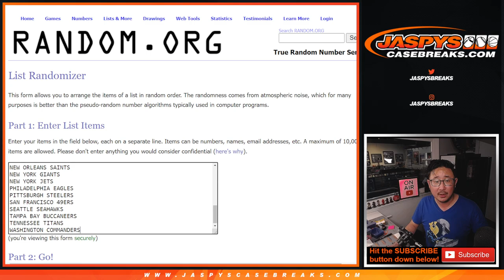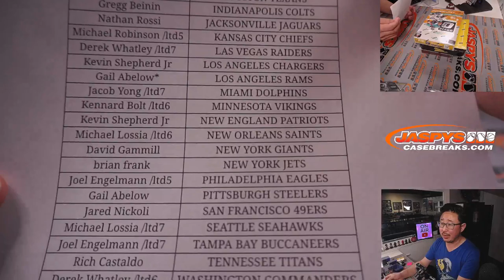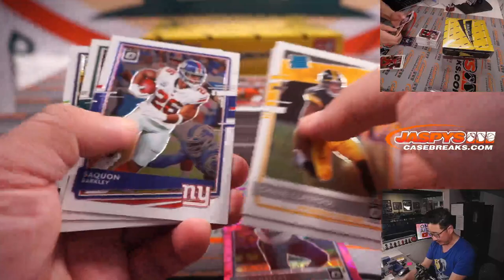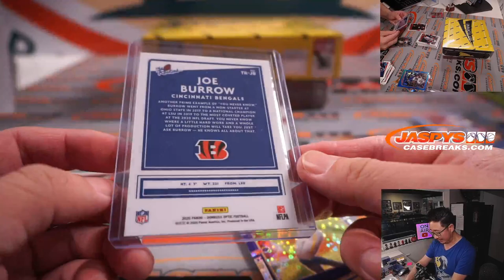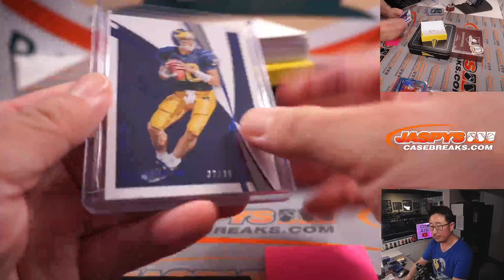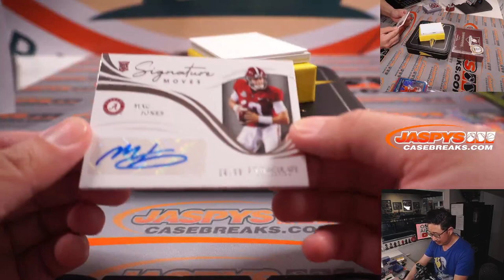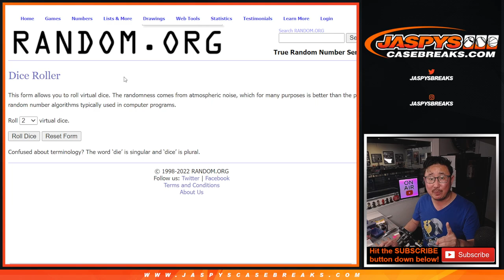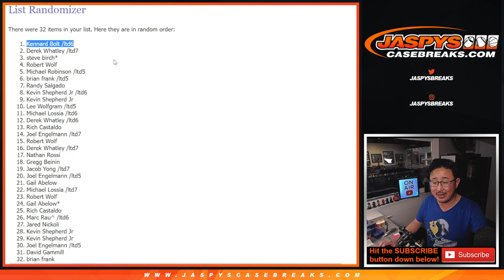Tu, 02.08.22 ~ JASPY'S 3-BOX HIGH-END MIXER #2 *RT*